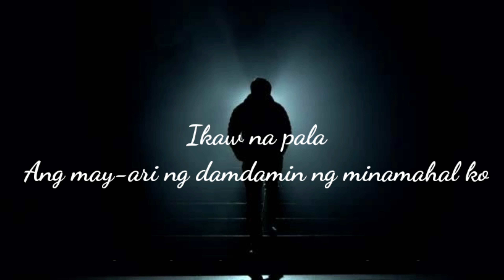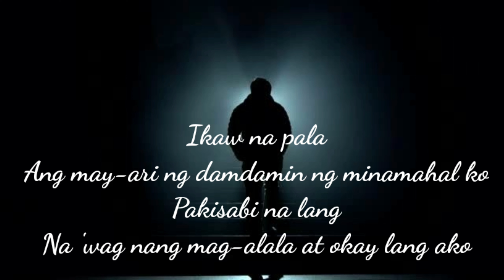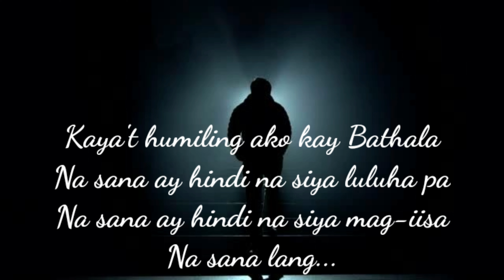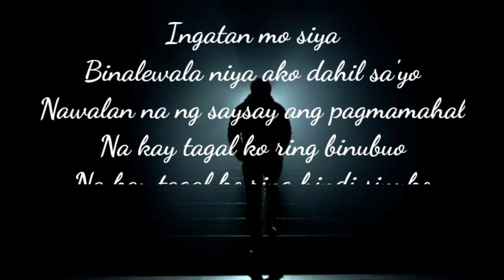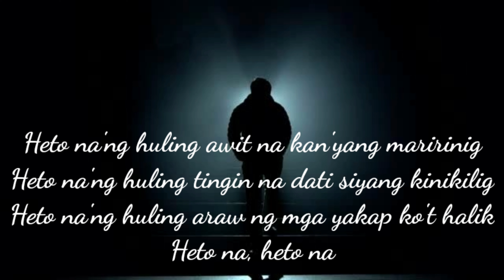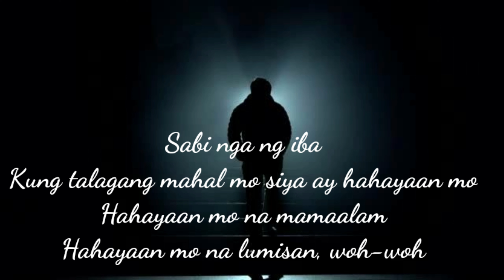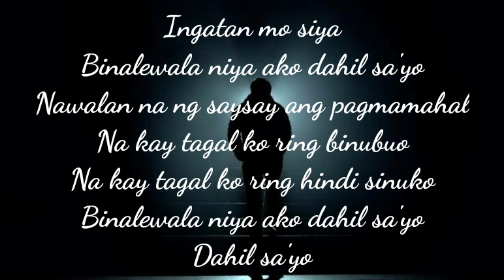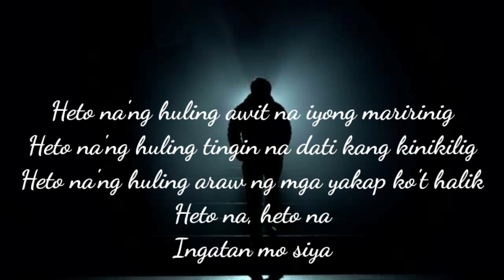Binalewala - Michael Libranda [Lyrics]